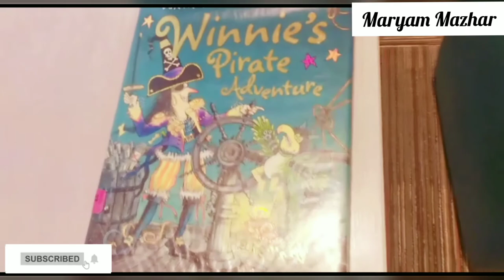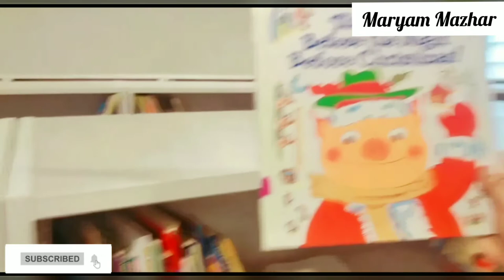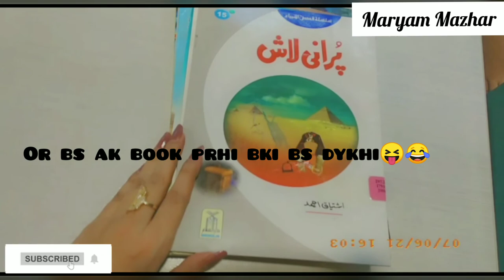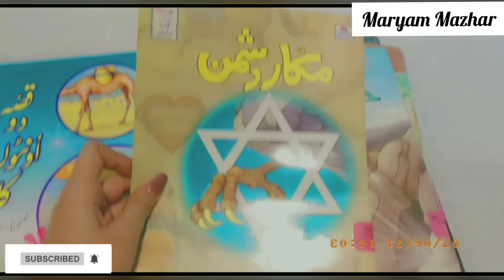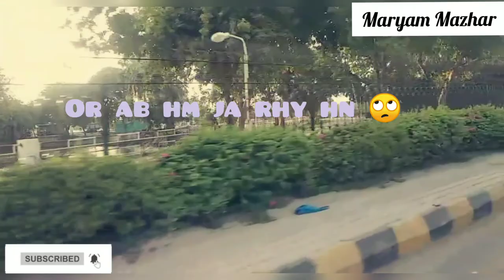Garrison Public Library Multan Pakistan 💖...Vlog 😍